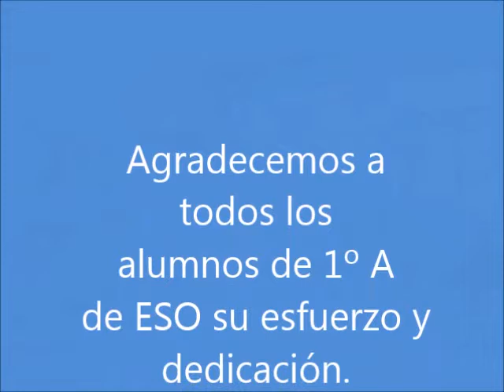Lacancióndelpirata díadellibro recital lecturacolectiva poema lenguacastellana educación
Los alumnos y alumnas de 1 ESO A han celebrado el día del libro recitándonos este conocido poema de Espronceda.